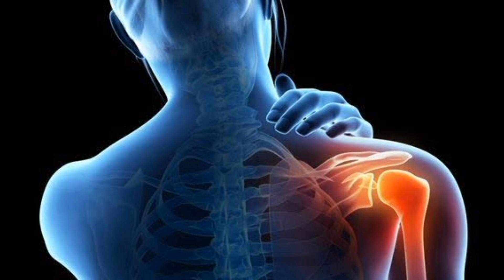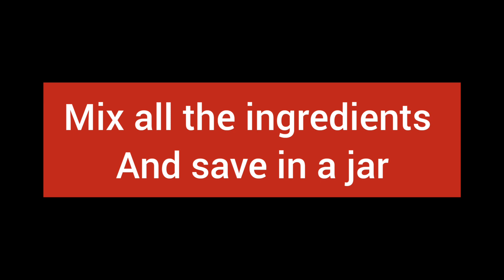Treat jointpain naturally at home